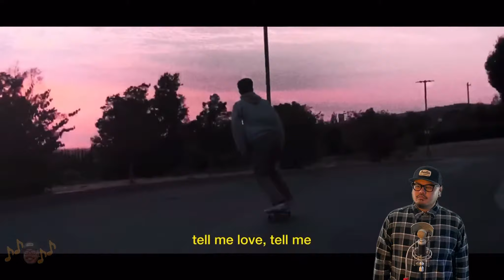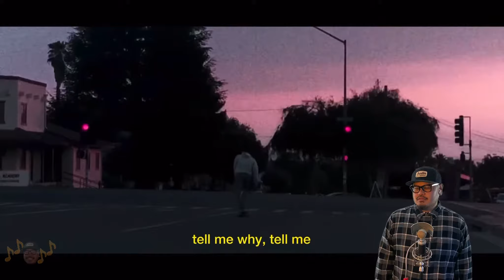AUTUMN XO - 70’S LAVENDER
Earnugs is a show where I promote your music. Also if you have an instagram send me a photo to put on the earnugs instagram page. Also check out the shows TikTok for more videos of the show. click the links below to check it out

Background music
80sea - Fucc Boii

AUTUMN XO

BLEACHERS ONLY CHILD